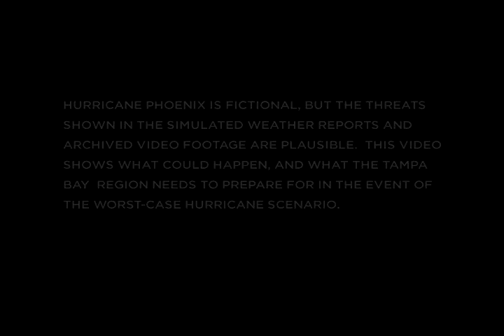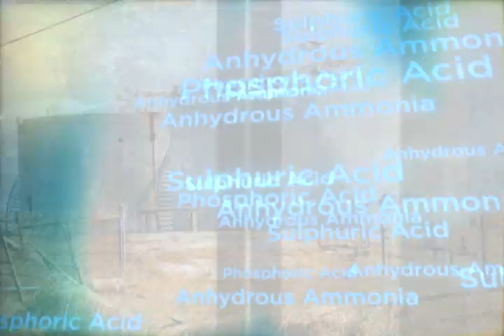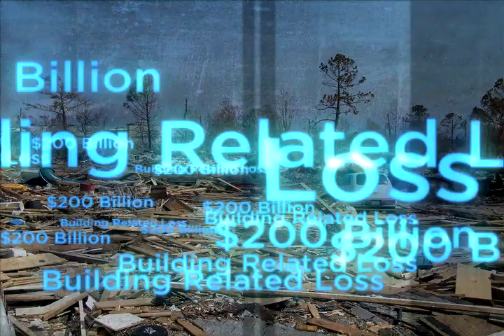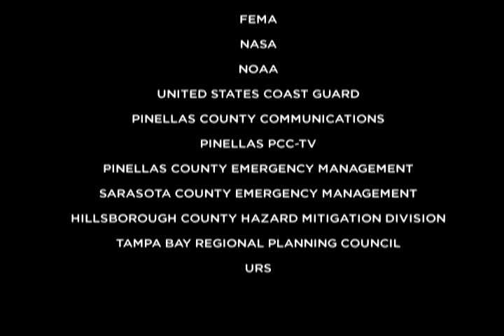Project Phoenix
The Tampa Bay Regional Planning Council, along
with their partners from government, business, and
social services communities, is developing a plan to
identify and address the multitude of issues that
would arise should a catastrophic event occur in the
Tampa Bay area.  For this plan, the Tampa Bay area
is defined as the following counties:
Citrus
Hardee
Hernando
Hillsborough
Manatee
Pasco
Pinellas
Polk
Sumter
Hurricane Phoenix is a fictitious storm created to simulate the effects of a worst‐case scenario.
With input from Tampa Bay area emergency management agencies and the local office of the
National Weather Service (NWS), a simulated storm was developed with a track and intensity
that would devastate the entire Tampa Bay region.    The NWS generated National Hurricane
Center advisories, local hurricane statements, and data files that simulate the hurricane’s location
and intensity from its formation in the Caribbean Sea, through landfall in Pinellas County, to the
hurricane’s exit from the east coast of Florida into the Atlantic Ocean.  The maps and information
presented in this packet are based upon the data files developed for this simulated storm.
The simulated parameters of Hurricane Phoenix were input into HAZUS‐MH, the risk assessment
tool that uses the Federal Emergency Management Agency (FEMA) standard methodology to
measure the effects of real and simulated hazard events like hurricane winds and flooding.   As
one might expect, a storm of the size and strength of Hurricane Phoenix would create almost
unthinkable damage to the area’s homes, businesses, infrastructure, overall economy, and social
systems that are currently in place.  The goal of this planning process is to develop strategies that
will help the Tampa Bay region to recover and rebuild after such a devastating catastrophe.

The Tampa Bay Regional Planning Council would like to acknowledge the following individuals and organizations for their time, effort, and video products that support the making of the catastrophic plan scenario video. Thank You.
- Dr. Neil Frank - Former Director, National Hurricane Center
- Steve Jerve - Chief Meteorologist, WFLA-TV
- Dr. Steve Lyons - Tropical Weather Expert, The Weather Channel
- Daniel Noah - Warning Coordination Meteorologist, National Weather Service - Ruskin (Tampa Bay Area)
- Tammie Souza - Chief Meteorologist, WTSP-TV
- Federal Emergency Management Agency (FEMA)
- Florida Division of Emergency Management
- Hillsborough County Hazard Mitigation Division
- National Oceanic and Atmospheric Administration (NOAA)
- Pinellas County Communications
- Pinellas PCC-TV
- Pinellas County Emergency Management
- Sarasota County Emergency Management
- WFLA-TV, Tampa
- WTSP-TV, Tampa
This video was produced by URS Creative Services - Tampa
- Brad Courtney - Video Production Manager
Creative input provided by the Tampa Bay Regional Planning Council
- Betti Johnson - Principal Planner and Project Lead
- Brady Smith - Senior Planner